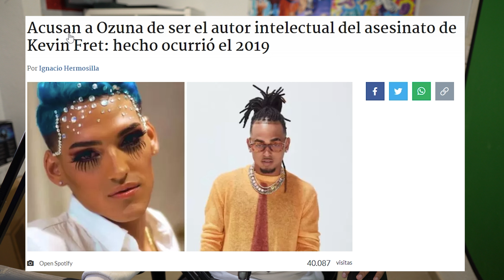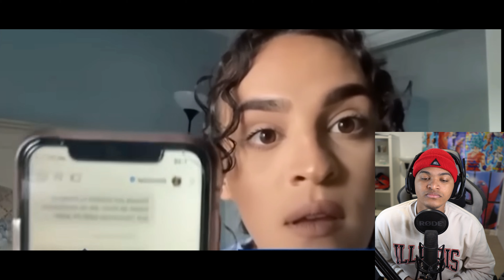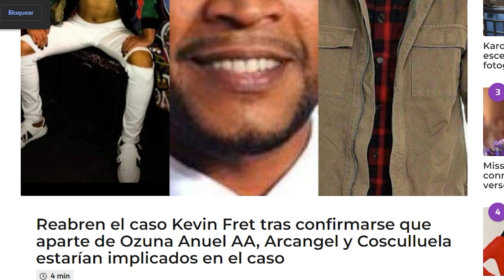Ozuna M4T0 a mi hijo Kevin Frett, Don Omar CHOTEA!!!